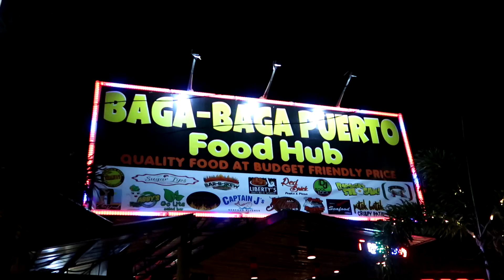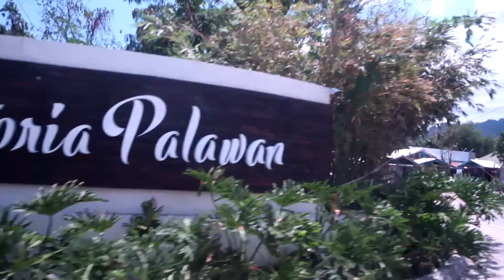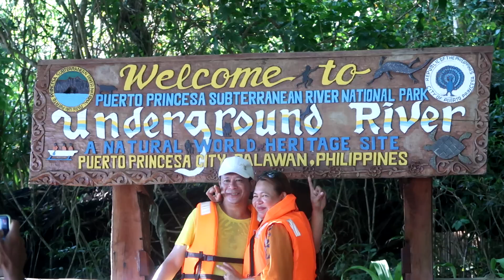The Beauty of Palawan (Travel Video) | Tin Salcedo